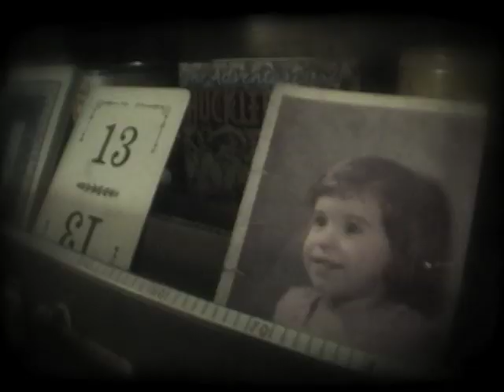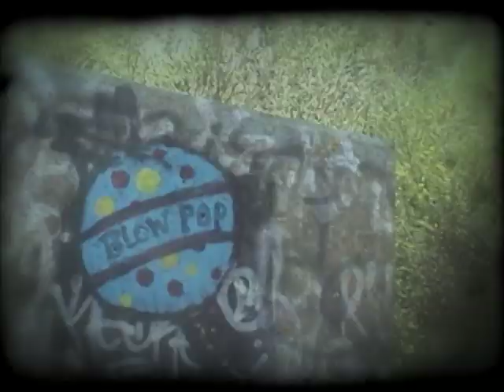Audrye Sessions - "Relentless"